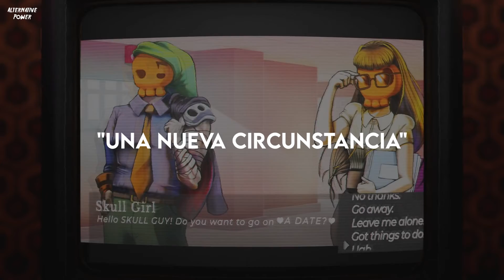The Living Tombstone - Love I Need | Subtitulos en Español